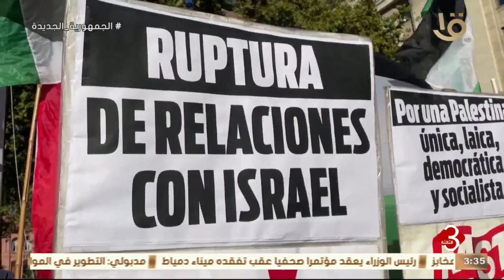"القضية الفلسطينية".. السلطات الصحية بغزة: ارتفاع عدد الشهداء إلى 34049 منذ 7 أكتوبر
نشرة الثالثة | "القضية الفلسطينية".. السلطات الصحية بغزة: ارتفاع عدد الشهداء إلى 34049 منذ 7 أكتوبر